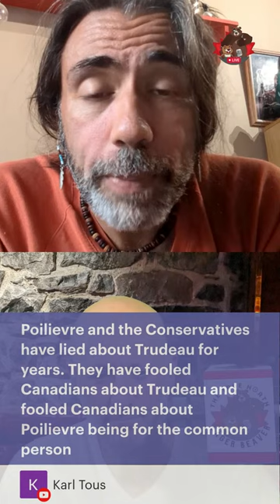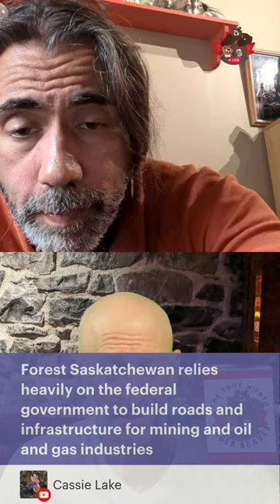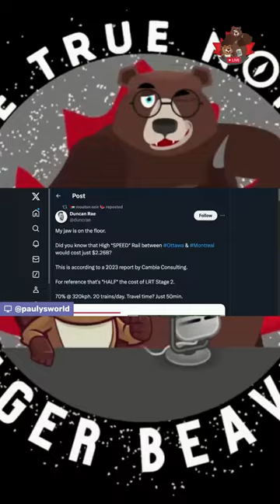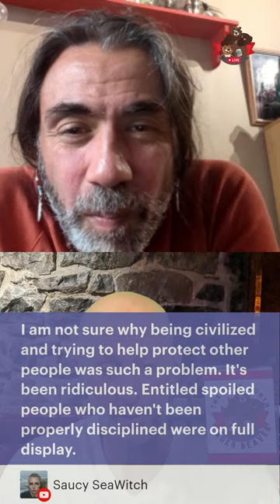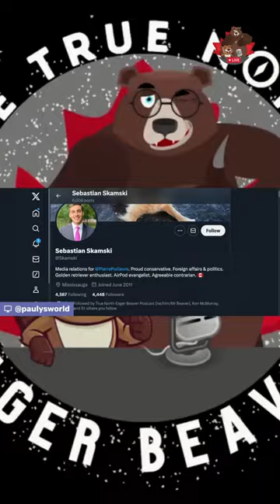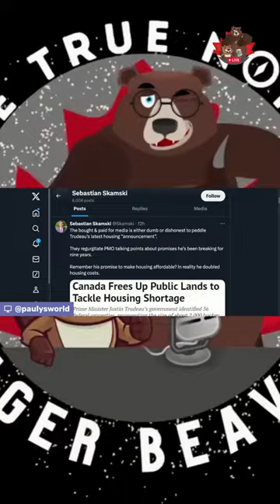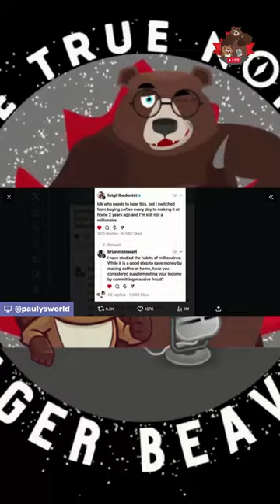The Daily Beaver Morning Show -- 2024/08/26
Join your favorite critters, Mr. Beaver and Mr. Grizzly, for your daily dose of analysis and commentary on Canadian politics and culture, with a soupçon of fabulousness.

Today, we will discuss, among other things, the upcoming Liberal Cabinet retreat, in Halifax, Nova Scotia and why it is some Canadians are feeling that democracy is not working for them.